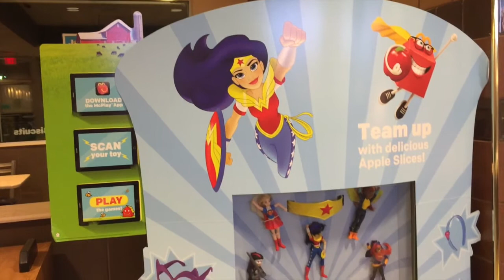The RYEBREADS Get Love Notes at Home